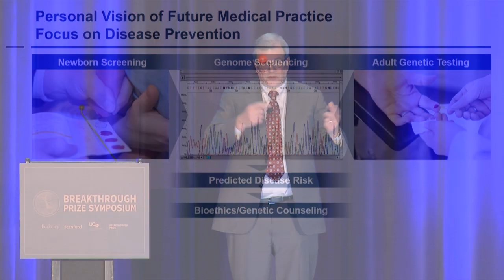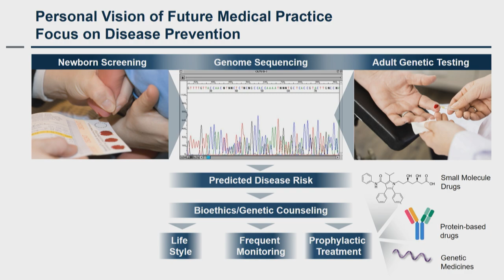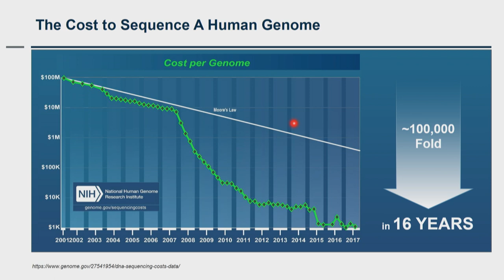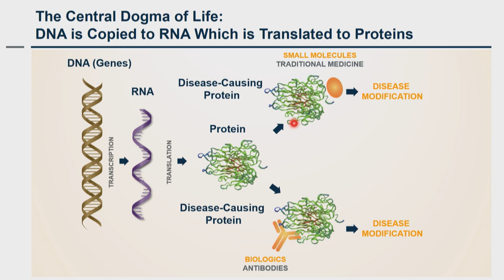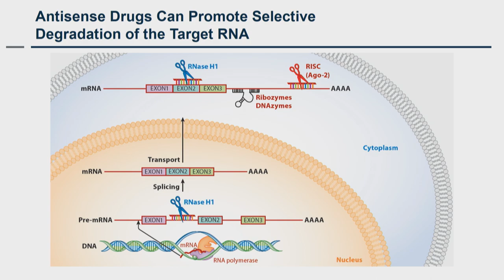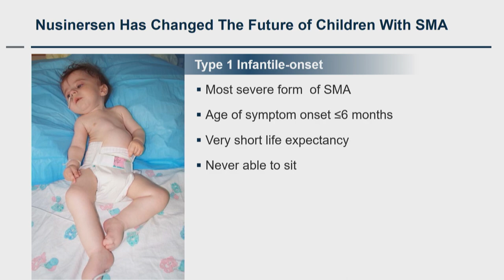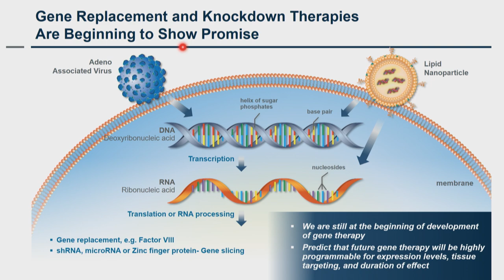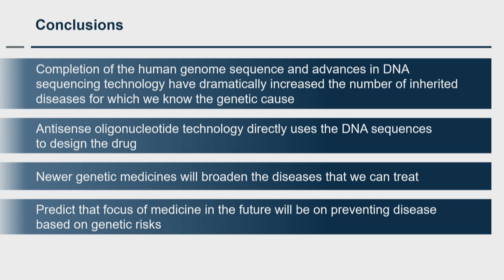Frank Bennett: 2019 Breakthrough Prize Symposium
The 2019 Breakthrough Prize Symposium was held November 5, 2018 at UC Berkeley and co-hosted by Stanford and UC San Francisco. The daylong event included talks and panels featuring Breakthrough Prize laureates in Fundamental Physics, Life Sciences and Mathematics.